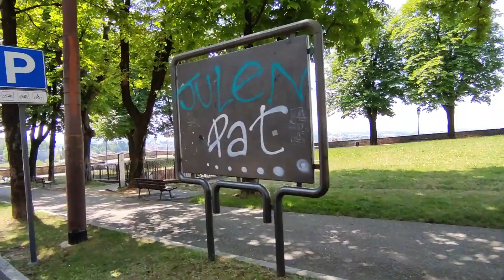Minibus turistico di Bergamo Alta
Alla scoperta di Bergamo con il City Red Bus e Atb